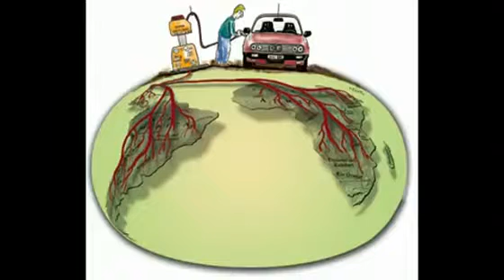¿Que es el neoliberalismo